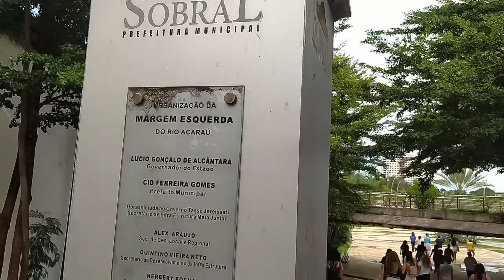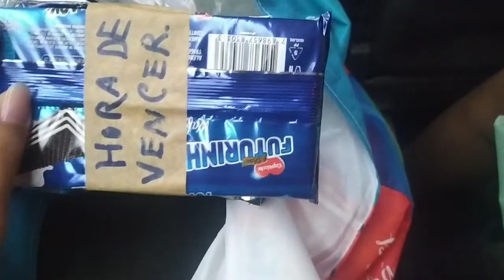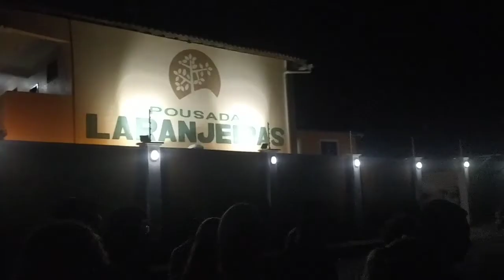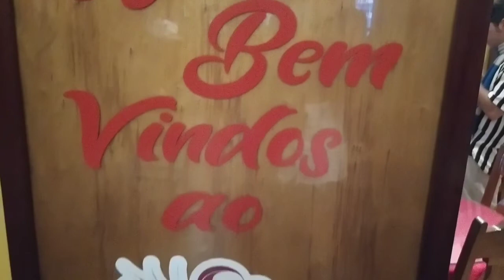CIDADE DE SOBRAL - CEARÁ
Vocês vão acompanhar nesse vídeo um City Tour pela cidade de Sobral, os principais pontos turísticos, onde almoçar e muito mais!

Depois partimos para Viçosa do Ceará, onde vamos jantar na Pão da vida, onde deixarei na aba COMUNIDADE aqui no YouTube o cardápio completo!

Toda essa viagem mostrei ao vivo no meu Instagram, então pra não perde a próxima, já me segue

💙 Viajecomgabi_